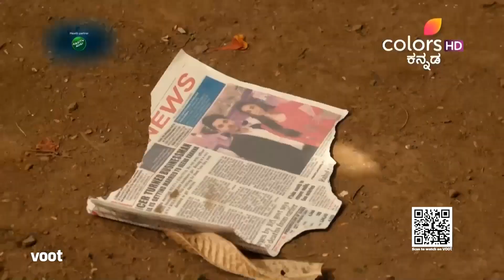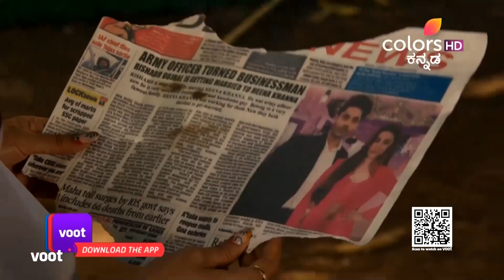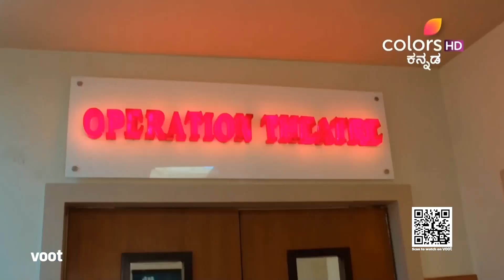Nagakannike S07 | ನಾಗಕನ್ನಿಕೆ S07 | Episode 68 | 20 Sep 22 | ಆಘಾತಕಾರಿ ಸುದ್ದಿ ಕೇಳುವ ಪ್ರಣೀತಾ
ಶೇಷಾಳನ್ನು ರಿಷಬ ಮದುವೆಯಾಗುತ್ತಿದ್ದಾನೆ ಎಂದು ತಿಳಿದ ಬಳಿಕ ಪ್ರಣಿತಾ ತಳಮಳಗೊಳ್ಳುತ್ತಾಳೆ. ಸುದ್ದಿಯಿಂದ ದುಃಖಿತಳಾದ ಆಕೆ ಪ್ರಜ್ಞೆ ತಪ್ಪಿ ನೆಲದ ಮೇಲೆ ಬೀಳುತ್ತಾಳೆ. ಪ್ರಣೀತಾಳ ಪ್ರಾಣಕ್ಕೆ ಅಪಾಯವಿದೆಯೇ?

Pranitha is distraught after learning that Rishab is getting married to Sesha. Distressed by the news, she falls unconscious on the ground. Is Pranitha's life in danger?

Nagakannike is a saga of love and revenge that revolves around 'ichchadhari' nagakannike, Shivani. Hoping to get closer to her parents' murderers, Shivani marries Preetham. But what happens when she realizes she is falling in love with the enemy?